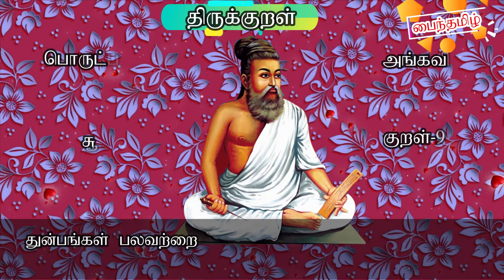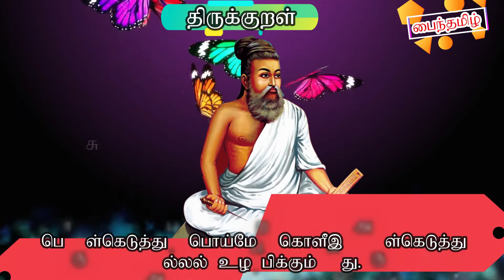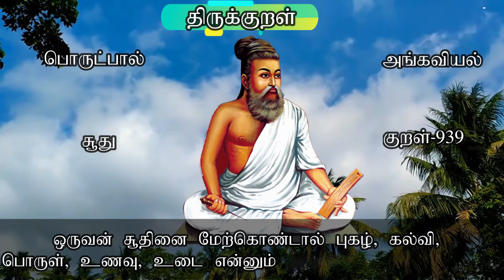திருக்குறள் - சூது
வேண்டற்க வென்றிடினும் சூதினை வென்றதூஉம்
தூண்டிற்பொன் மீன் விழுங்கி யற்று. 931

வெற்றியே பெறுவதாலும் சூதாட்டத்தை விரும்பக்கூடாது, வென்ற வெற்றியும் தூண்டில் இரும்பை இரை என்று மயங்கி மீன் விழுகினாற் போன்றது.

ஒன்றெய்தி நூறிழக்கும் சூதர்க்கும் உண்டாங்கொல்
நன்றெய்தி வாழ்வதோர் ஆறு. 932

ஒரு பொருள் பெற்று நூறு மடங்கு பொருளை இழந்து விடும் சூதாடிகளுக்கும், நன்மை பெற்று வாழும் ஒரு வழி உண்டோ.

உருளாயம் ஓவாது கூறின் பொருளாயம்
போஒய்ப் புறமே படும். 933

ஒருவன் உருளுகின்ற கருவியால் வரும் ஒரு பொருளை இடைவிடாமல் கூறி சூதாடினால், பொருள் வருவாய் அவனை விட்டு நீங்கிப் பகைவரிடத்தில் சேரும்.

சிறுமை பலசெய்து சீரழிக்கும் சூதின்
வறுமை தருவதொன் றில். 934

ஒருவனுக்குத் துன்பம் பலவற்றையும் உண்டாக்கி அவனுடைய புகழைக் கெடுக்கின்ற சூதைபோல் வறுமை தருவது வேறொன்றும் இல்லை.

கவறும் கழகமும் கையும் தருக்கி
இவறியார் இல்லாகி யார். 935

சூதாடு கருவியும், ஆடும் இடமும், கைத்திறமையும் மதித்துக் கைவிடாதவர், (எல்லாப் பொருள் உடையவராக இருந்தும்) இல்லாதவர் ஆகிவிடுவார்.

அகடாரார் அல்லல் உழப்பார்சூ தென்னும்
முகடியால் மூடப்பட் டார். 936

சூது என்று சொல்லப்படும் மூதேவியால் விழுங்கப்பட்டவர், வயிறு நிறைய உணவும் உண்ணாதவராகிப் பல துன்பப்பட்டு வருந்துவர்.

பழகிய செல்வமும் பண்பும் கெடுக்கும்
கழகத்துக் காலை புகின். 937

சூதாடுமிடத்தில் ஒருவனுடைய காலம் கழியுமானால் அது அவனுடைய பழைமையாய் வந்த செல்வத்தையும் இயல்பான நற்பண்பையும் கெடுக்கும்.

பொருள் கெடுத்துப் பொய்மேற் கொளீஇ அருள்கெடுத்து
அல்லல் உழப்பிக்கும் சூது. 938

சூது உள்ள பொருளை அழித்துப் பொய்யை மேற்கொள்ளச் செய்து அருளையும் கெடுத்துப் பலவகையிலும் துன்பமுற்று வருந்தச் செய்யும்.

உடைசெல்வம் ஊண் ஒளி கல்விஎன்று ஐந்தும்
அடையாவாம் ஆயம் கொளின். 939

சூதாடுதலை ஒருவன் மேற்கொண்டால், புகழ், கல்வி, செல்வம், உணவு, உடை ஆகிய ஐந்தும் அவனைச் சேராமல் ஒதுங்கும்.

இழத்தொறூஉம் காதலிக்கும் சூதேபோல் துன்பம்
உழத்தொறூஉம் காதற்(று) உயிர். 940

பொருள் வைத்து இழக்க இழக்க மேன்மேலும் விருப்பத்தை வளர்க்கும் சூதாட்டம் போல், உடல் துன்பப்பட்டு வருந்ந வருந்த உயிர் மேன்மேலும் காதல் உடையதாகும்.